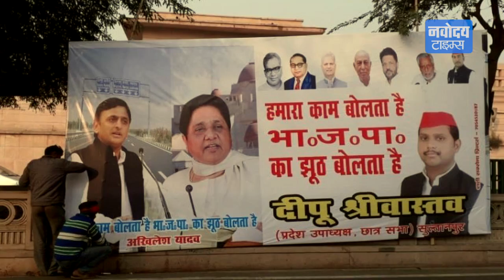Guest House Attack से Gathbandhan तक, SP-BSP के दांव पर एक नज़र I Lok Sabha Election 2019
यूपी में समाजवादी पार्टी और बहुजन समाज पार्टी में आगामी लोकसभा चुनाव के लिए गठबंधन तय हो गया है. 1993 के गठबंधन के बाद, 1995 में हुए गेस्ट हाउस कांड की वजह से सपा और बसपा एक दूसरे से दूर हो गये थे.